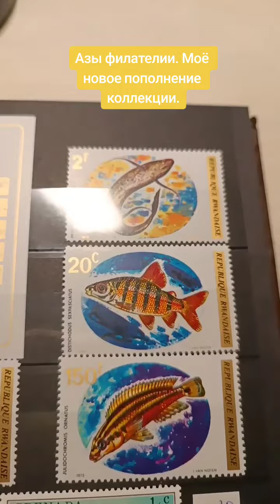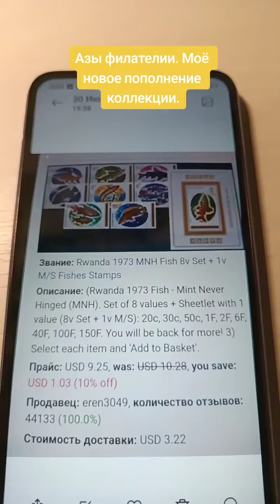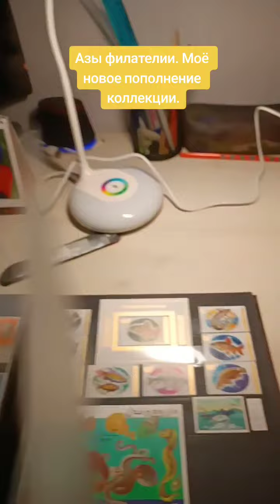Азы филателии. Моё новое пополнение коллекции почтовых марок.